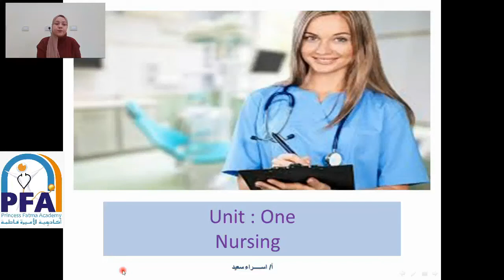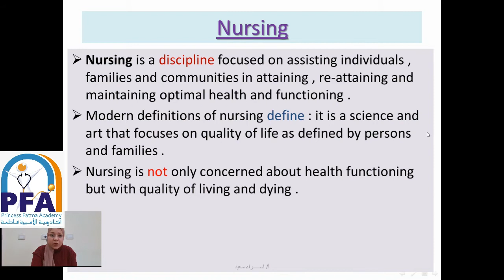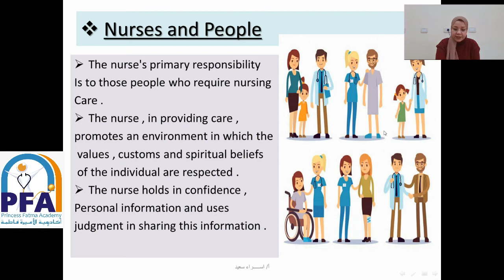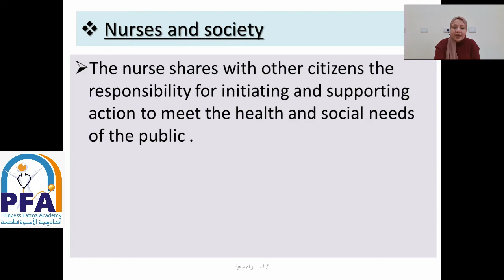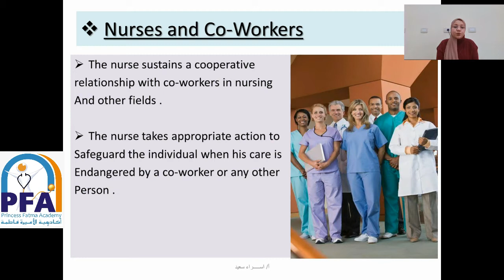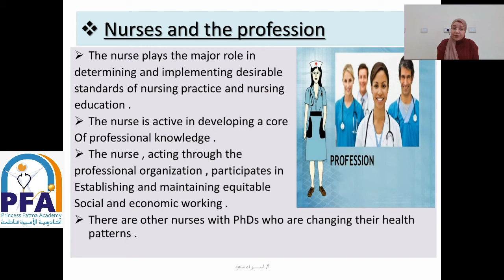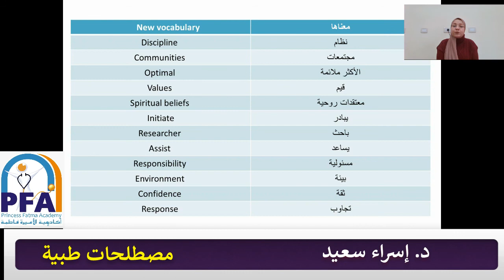Unit One Nursing مصطلحات طبية-الصف الأول 2021-د. إسراء سعيد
مصطلحات طبية
الصف الأول 2021
د. إسراء سعيد